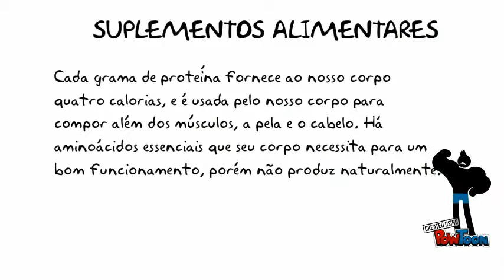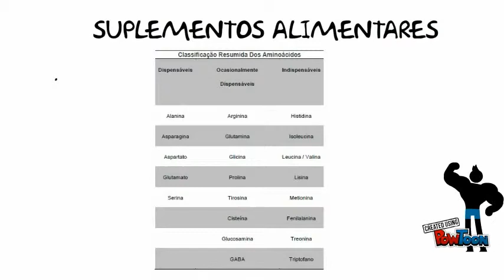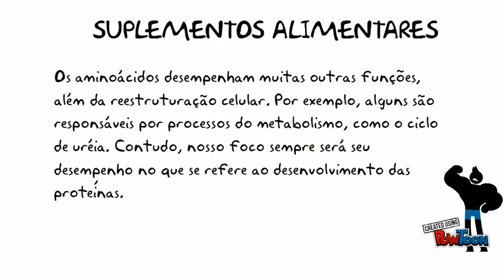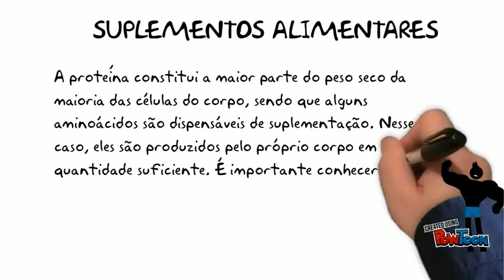Suplementos Para Maromba - Musculação – Academia - Atletas Parte 01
Todos nós praticantes de atividades físicas gostaríamos muito de poder contar com uma dieta perfeita, com alimentos saudáveis, integrais e completos, e se dar ao luxo de dispensar o uso de suplementos. Mas poucas pessoas hoje podem se alimentar de maneira correta, com uma refeição completa.

Eu vou lhe mostrar a forma mais rápida e fácil que eu descobri para perder barriga, conquistar um abdômen definido, e ganhar músculos maiores, tudo em apenas 47 dias, ao ativar os genes das células responsáveis pela queima de gordura e construção de massa muscular, de forma natural...

Eu sei que esta minha proposta pode parecer boa demais pra ser verdade, e até uma ideia de cientista maluco, mas eu não estaria fazendo este vídeo pra você, e criado todo este site, se eu não tivesse alcançado este resultado em apenas 47 dias, e visto outras pessoas que também aplicaram o mesmo método, uma verdadeira fórmula, e alcançando resultados muito próximos aos meus...